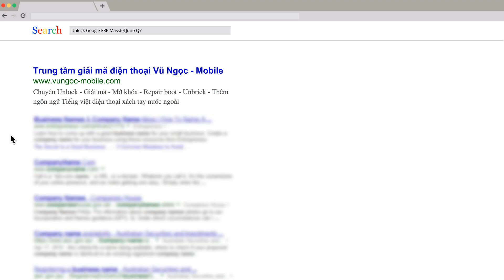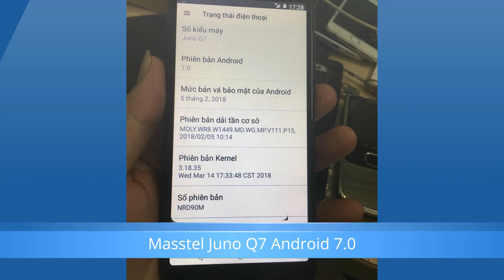Bypass - Remove FRP Lock Masstel Juno Q7 Android 7.0 OK by Vietnam's Gsm Team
Bypass - Remove Google Account (FRP Lock) Masstel Juno Q7 Android 7.0 OK by Vietnam's Gsm Team